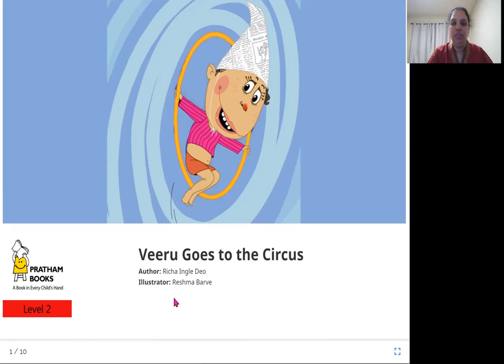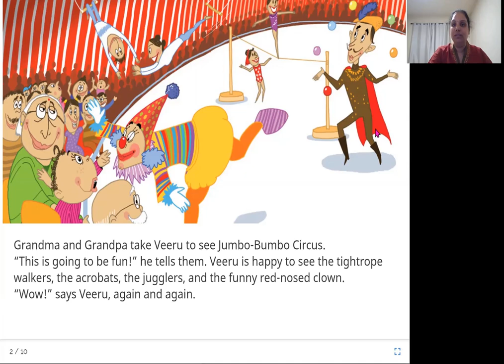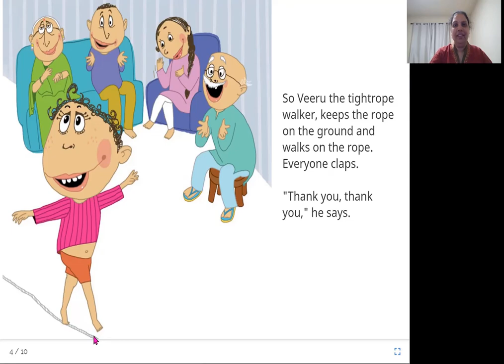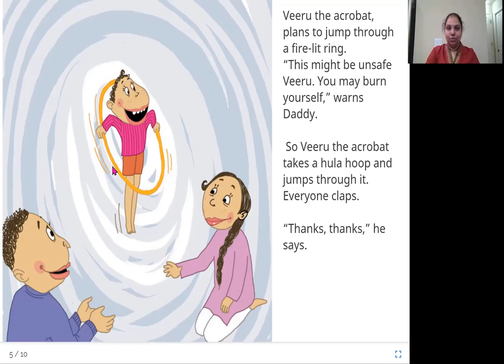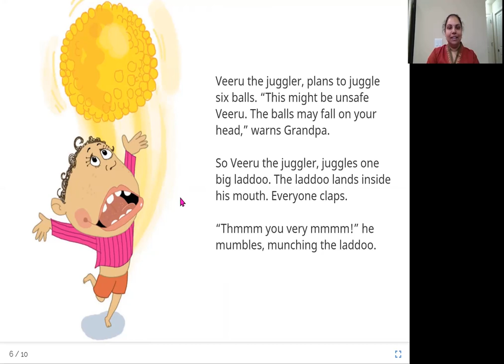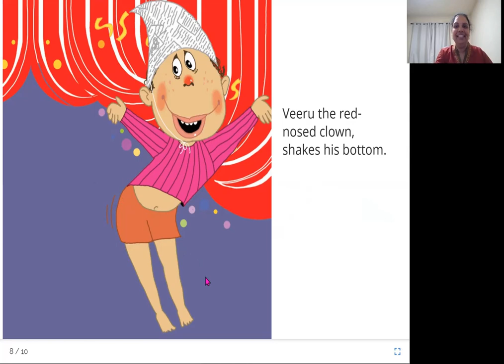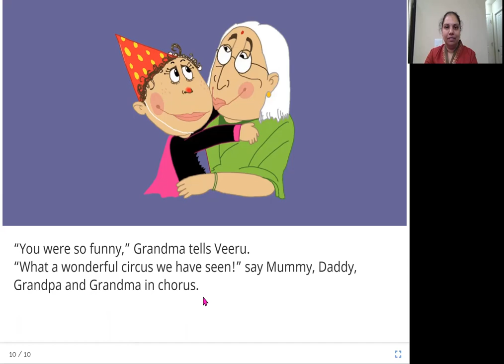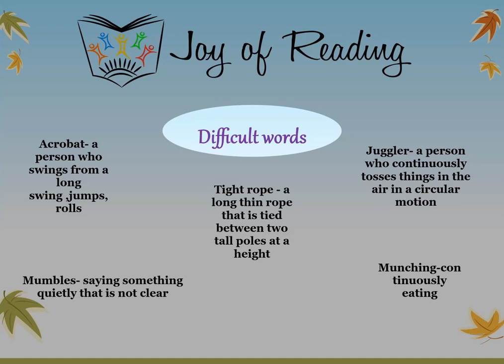Veeru Goes to the Circus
Presenter: Vidya Dilip
Level : Red
Written by Richa Ingle Deo
Illustrated by Reshma Barve